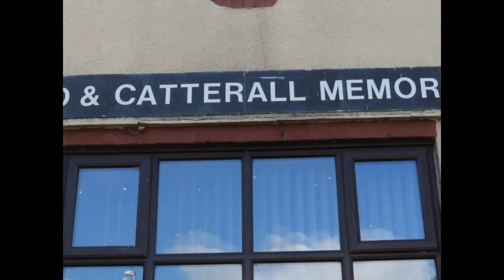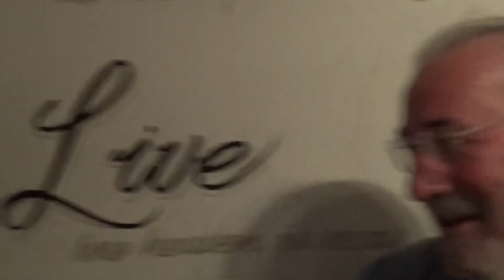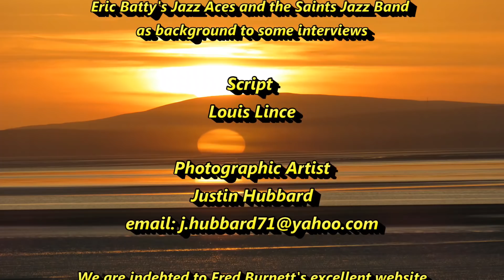MORE ENCOUNTERS OF THE JAZZ KIND - THE ODYSSEY CONTINUES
Following the success of our first documentary "The Road to Southport Pier - A Jazz Odyssey 2017", we went on to record our second documentary "From The Dee to The Mersey" which showed bands in Chester, Liverpool and the Wirral.
 We now continue our journey into the traditional jazz scene in the Northwest of the United Kingdom, and pursue our aim of preserving the historical sounds of the various bands as well as the individual players. In this, our third documentary, we visit Lancaster, Garstang, Carnforth and Colne  to record some well known bands.
This video will be enjoyed by lovers of traditional jazz now and in the future.

This documentary is part of an occasional series which will look at other regions in England and Scotland.
This the line up of bands on the day they were recorded.
Sun Street Stompers
Barrie Marshall (clt/ldr), Peter Boswell (tpt/tmb), Laurence Marshall (bjo)
Steve Lister (gtr), Adrian Morris (bass)
Guests  Bob Pickersgill (tnr sax), Robin Andrews (washboard)

The Three Bears
Jim Swinnerton (bass), Tom Kincaid (piano),
Guests Jamie Brownfield (trumpet), Jools Aldridge(drums), and John Hallam (reeds)

High Society Jazz Band
Peter Boswell (tpt/tmb), Bruce Carnaffin (clt/ldr), Gerry Clayton (bass)
David Bateman (bjo/gtr), Robin Andrews (dms/washbd)

Forest New Orleans Jazz band
Arthur Stead (tpt/ldr), Jack Moore (tmb), John Brunton (reeds), Tom Culbert (pno)
Ron Payton (bjo), Dave Joyce (bass), Dave Stanley (dms)

for their invaluable support during the making of this documentary.